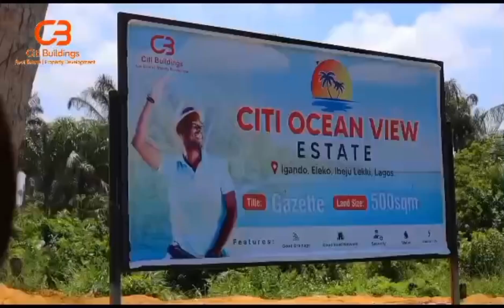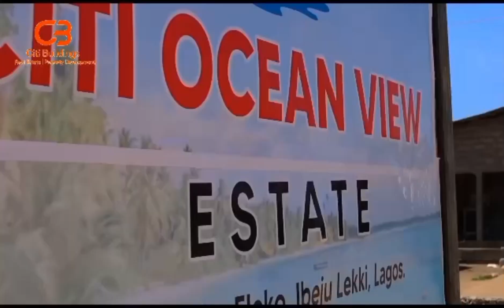SECURE YOUR SPACE AT AN OCEAN VIEW ESTATE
CITI OCEAN VIEW ESTATE 2 IGANDO, ELEKO, IBEJU LEKKI.

Located on the Coastal Road linking Victoria Island and Lekki Free trade zone in 20 minutes upon completion,  and sharing the same boundary with the popular *AMEN ESTATE PHASE 2* on a vantage angle lies a beautiful piece for the smart investors.

Can you Imagine waking up in the morning, staring at the beautiful Sunrise on the beach right from your Window or Balcony while gently sipping your coffee and preparing for the day?

Imagine getting home in the evening after a hectic day, and you see the moon hovering over the Ocean just to say goodnight, you stroll into your home for some peaceful rest and beautiful dreams.

 *Welcome To CITI OCEAN VIEW ESTATE*

*ESTATE FEATURES*

🧿 Perimeter fencing
🧿 Earthen road
🧿 Stable Security
🧿 Gatehouse

*TOPOGRAPHY* -
Wet (dry land will be delivered to clients)

*Title - Gazette*

*PRICE - N8.5M*

*NEIGHBOURHOOD* -
🧡 Sharing the same boundary with Amen estate
🤍 Just By The Coastal Road
🧡 A Beach front experience
🤍 3 minutes from Eleko Round About
🧡 2 Minutes from Eleko Beach
🤍 10 minutes from Dangote refinery
🧡 7 minutes from the Main gate Of the Free trade zone
🤍 15 minutes to the proposed International Airport
🧡 Dano Milk Industries among other Mega developments in this smart neighborhood

It's no longer news that the free trade zone is the fastest developing area in Africa and  *CITI OCEANVIEW ESTATE* is estimated to value at 30 million per plot in 10 years.